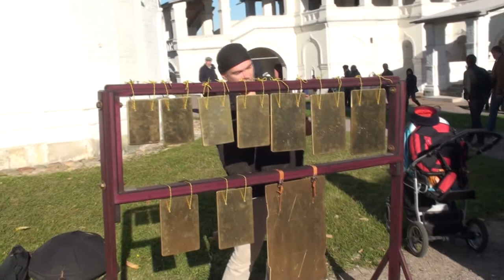Alizbar -( flat bells ) Била / плоские колокола/ Коломенское / колокольный звон/ Била Жихарева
✅ When you buy something, an album from a musician, a painting from an painter or a handmade thing from a master - you don’t simply buy albums, paintings or things. You buy hundred hours of mistakes and experiments, days, weeks and months of despair, years of searching and moments of pure delight. You don’t buy just a thing, but particles of someone’s heart and soul, particles of someone’s life. And the most important is that you buy a master new time, the time that will give him or her an opportunity to do what they are best at, what they love and enjoy.

Когда покупаешь что-нибудь у музыканта, к примеру его альбом, у художника его картину или у мастера что либо - ты покупаешь не просто альбом вещи или картину. Ты покупаешь сотни часов ошибок и экспериментов. Дни, недели месяцы разочарований, года поисков и моменты чистой радости. Ты покупаешь не просто вещь. Ты покупаешь частицы сердца, души и мгновения чьей-то жизни. И что самое важное - ты покупаешь для художника время, чтобы он мог заниматься тем, чем так увлечён

✅   We will be grateful for the support of our channel

✅  Желаете приобрести альбомы Alizbar & Ann'Sannat.
терапевтическая арфа ?

Alizbar - Била Жихарева ( плоские Колокола ) Звоница в Коломенском